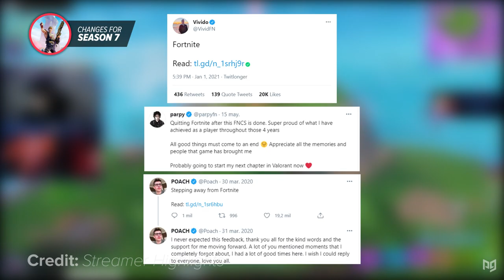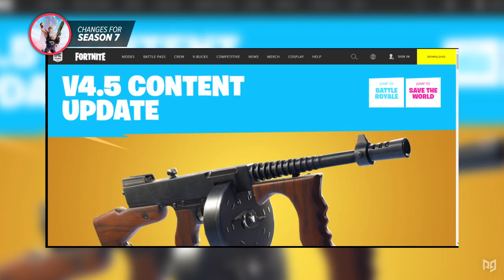The BIGGEST CHANGES Fortnite NEEDS TO MAKE In Chapter 2 Season 7